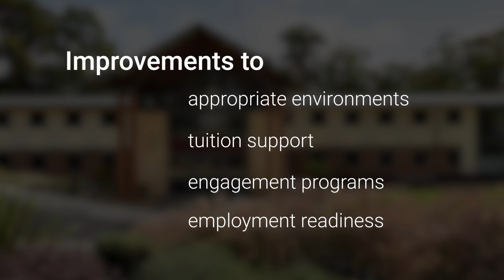FNTV NEWS- Ken Wyatt $17m Boarding Schools Grant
The federal Government has recently pledged $17.3 million to extend its Indigenous Boarding Providers Grants Program